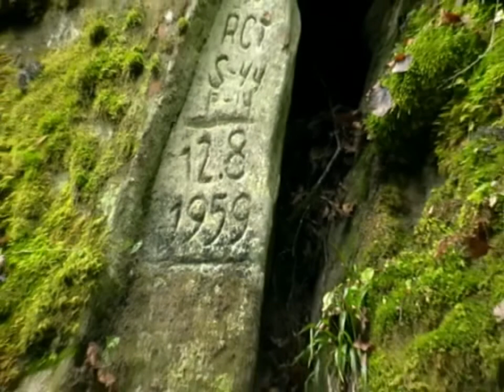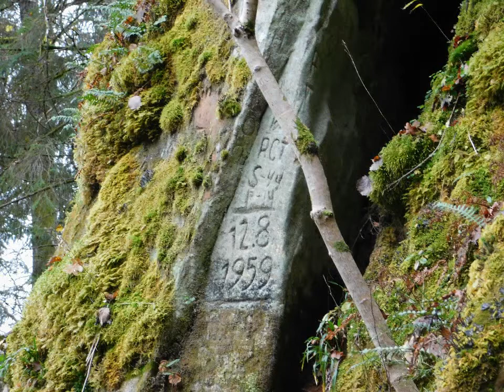01 11 2020 sigulda. Daudas ūdenskritums.